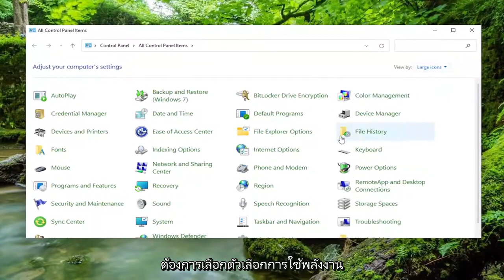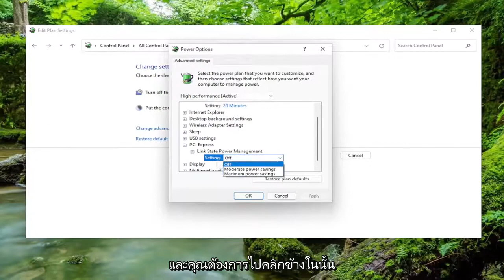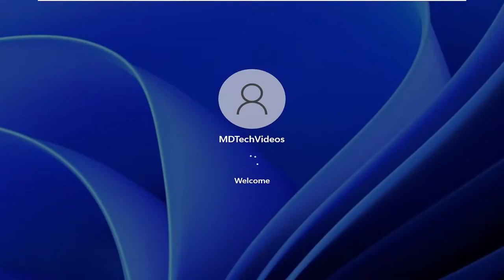วิธีเปิดใช้งานคุณสมบัติ Wake-on-LAN บนระบบปฏิบัติการ Windows 11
Wake-On-LAN ไม่ทำงานบน Windows 11 [วิธีแก้ไข]

Wake-on-LAN เป็นมาตรฐานเครือข่ายอีเธอร์เน็ตที่อนุญาตให้เปิดหรือปลุกคอมพิวเตอร์เครือข่ายที่กำหนดค่าไว้อย่างเหมาะสมหรือปลุกโดยข้อความเครือข่าย ในโพสต์นี้ เราจะนำเสนอวิธีแก้ปัญหาที่ครอบคลุมซึ่งคุณสามารถลองแก้ไขปัญหาที่ Wake-on-LAN (WOL) ไม่ทำงานบนคอมพิวเตอร์ Windows 11/10 ของคุณได้สำเร็จ

Wake-on-LAN (บางครั้งเรียกสั้นๆ ว่า WoL) เป็นโปรโตคอลมาตรฐานอุตสาหกรรมสำหรับการปลุกคอมพิวเตอร์จากโหมดพลังงานต่ำมากจากระยะไกล คำจำกัดความของ "โหมดพลังงานต่ำ" หมายถึงในขณะที่คอมพิวเตอร์ "ปิด" และสามารถเข้าถึงแหล่งพลังงานได้ สิ่งนี้มีประโยชน์หากคุณวางแผนที่จะเข้าถึงคอมพิวเตอร์ของคุณจากระยะไกลไม่ว่าด้วยเหตุผลใดๆ ก็ตาม: ช่วยให้คุณรักษาสิทธิ์การเข้าถึงไฟล์และโปรแกรมของคุณในขณะที่ทำให้พีซีอยู่ในสถานะพลังงานต่ำ

คุณสามารถใช้อุปกรณ์ Windows 11 ของคุณได้หลากหลายวิธีและสำหรับงานต่างๆ เนื่องจาก Microsoft ได้เพิ่มคุณสมบัติในตัวที่เป็นประโยชน์ซึ่งช่วยให้กำหนดการประจำวันของคุณง่ายขึ้น

แต่บางทีฟีเจอร์ยอดนิยมที่สามารถใช้ใน Windows 11 ก็คือ Wake-on-LAN น่าเสียดายที่ผู้ใช้บ่นเกี่ยวกับปัญหา WOL มากขึ้นเรื่อยๆ ซึ่งหมายความว่าเราต้องหาวิธีแก้ไขปัญหาเหล่านี้

Wake-on-LAN ไม่ทำงาน
ปลุกบน LAN ไม่ทำงาน windows 11
ปลุกบน LAN windows 11 ไม่ทำงาน
การปลุกบน LAN ไม่ทำงาน

ผู้ใช้ Windows บางรายบ่นว่าฟังก์ชัน Wake on Lan (WOL) ใน Windows ทำงานไม่ถูกต้องบนคอมพิวเตอร์ของตน Wake On Lan เป็นหนึ่งในคุณสมบัติยอดนิยมสำหรับผู้ดูแลระบบเครือข่ายที่สามารถปลุกการตั้งค่าระยะไกลได้ง่ายๆ โดยส่งคำสั่งจากคอมพิวเตอร์เครื่องอื่นบนเครือข่าย หาก WOL ไม่ทำงานบนคอมพิวเตอร์ของคุณ ไม่ต้องกังวล เพียงทำตามวิธีแก้ปัญหาโดยละเอียดเหล่านี้บนคอมพิวเตอร์ระยะไกลเพื่อแก้ไขปัญหาอย่างรวดเร็ว